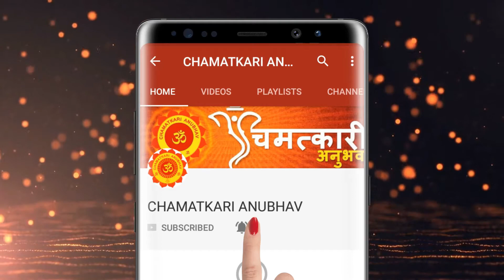खरमास के अचूक उपाय करें ,दूर होंगी सारी परेशानियां, Kharmaaske upay, Kharmas me kya na kare